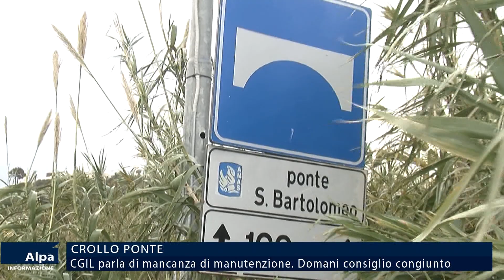Crollo ponte, CGIL parla di mancanza di manutenzione. Domani consiglio congiunto